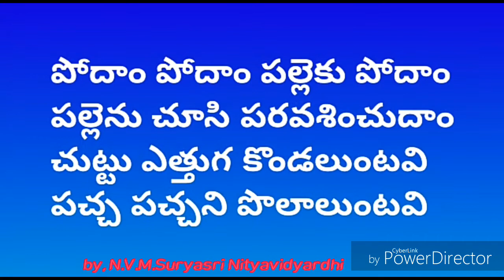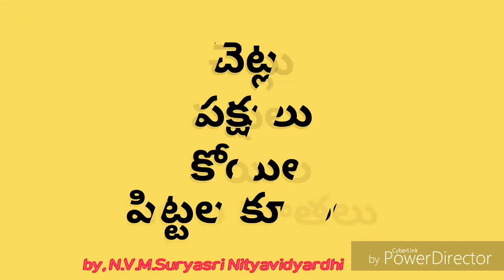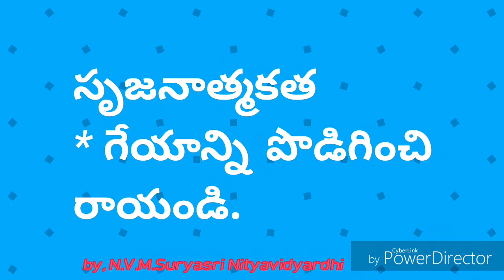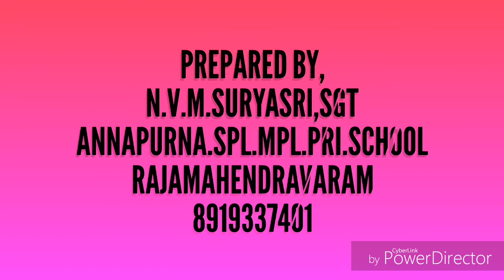నాలుగవ తరగతి - తెలుగు, సృజనాత్మక కృత్యం, by N.V.M.Suryasri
Rajamahendravaram